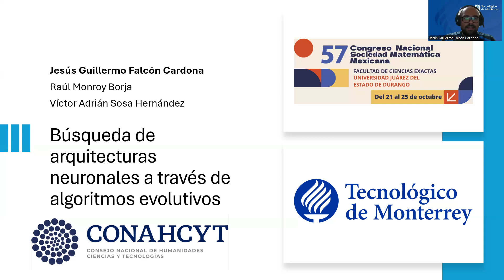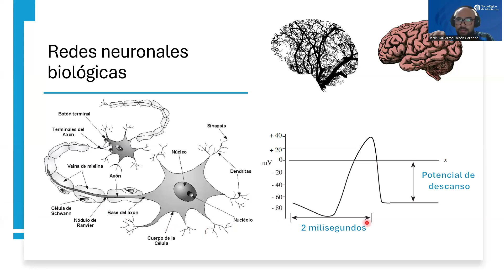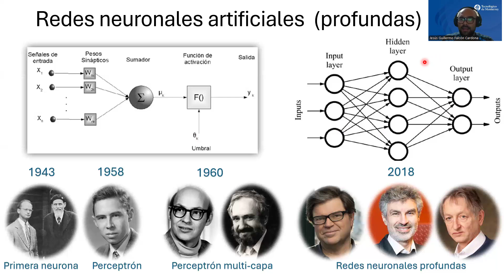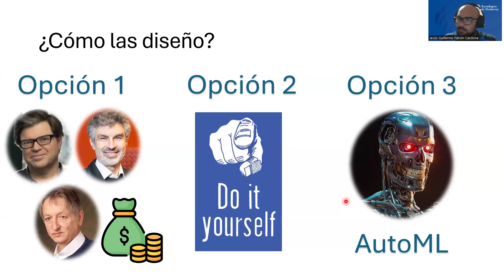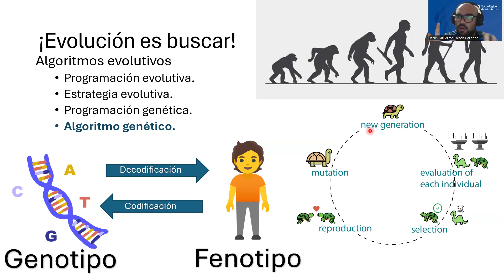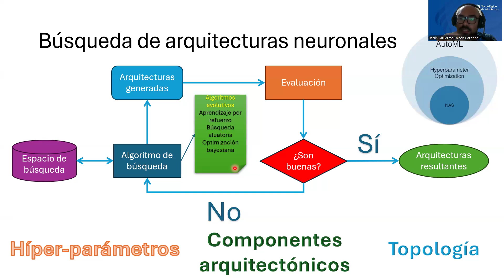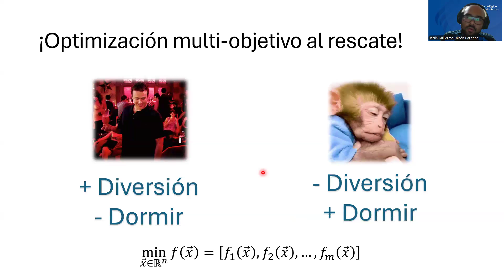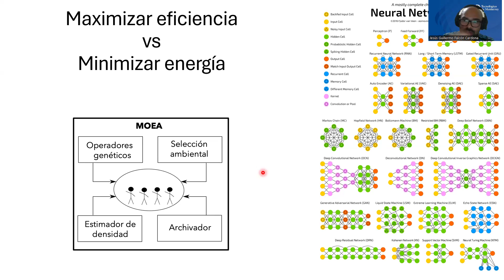57CNSMM | "Búsqueda de arquitecturas neuronales a través de algoritmos evolutivos".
57CNSMM | "Búsqueda de arquitecturas neuronales a través de algoritmos evolutivos".
Ponente: Jesús Guillermo Falcón Cardona
Área: Computación matemática